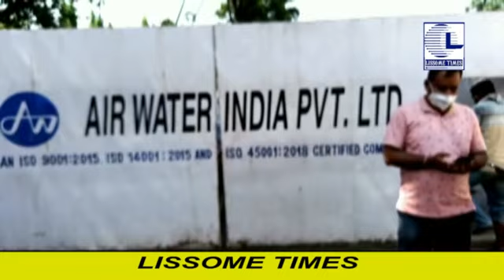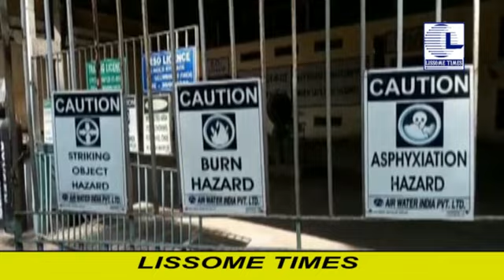27 04 21 LISSOME TIMES HINDI NEWS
27 04 21  LISSOME TIMES HINDI NEWS